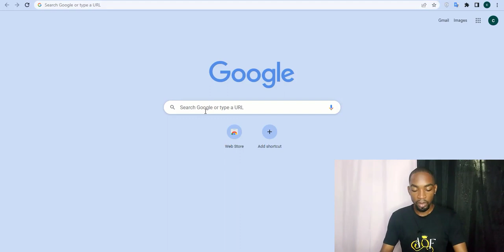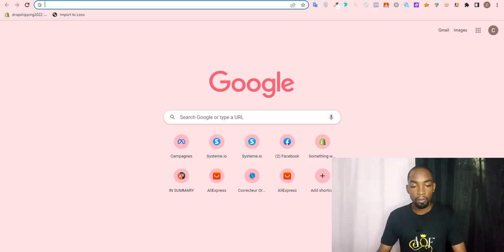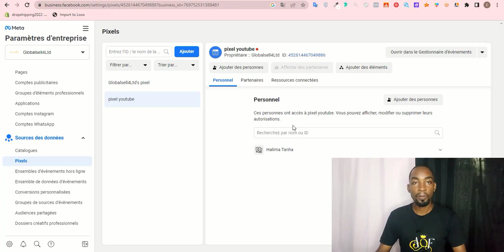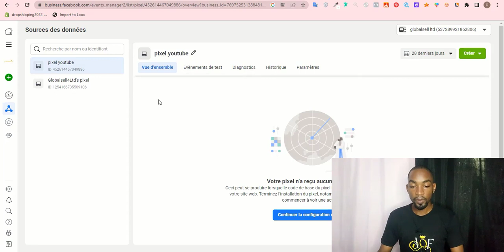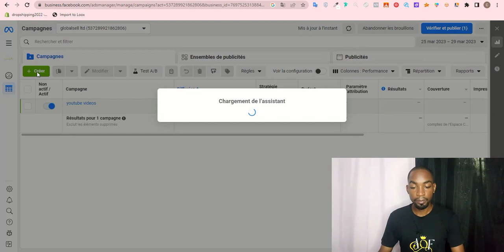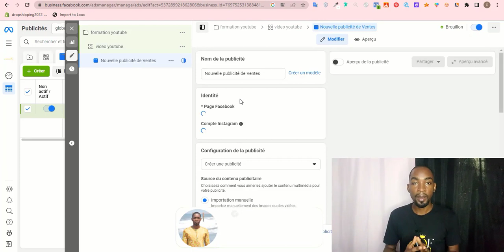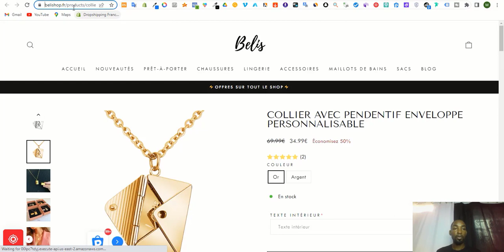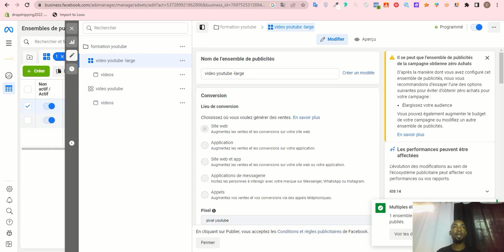FACEBOOK ADS 2023 - Comment Créer des Publicités Facebook Ads pour Dropshipping (FORMATION GRATUITE)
Vous souhaitez améliorer votre stratégie de marketing sur Facebook et créer des publicités rentables pour votre entreprise ? Cette formation gratuite Facebook Ads est faite pour vous ! Avec cette formation, vous apprendrez à créer des publicités efficaces, à cibler votre audience, à gérer votre budget publicitaire et à mesurer vos résultats.

Au cours de cette formation, vous découvrirez les meilleures pratiques pour créer des annonces publicitaires percutantes, ainsi que les astuces pour optimiser votre stratégie de publicité sur Facebook. Vous apprendrez également à utiliser les outils de ciblage de Facebook pour atteindre les bonnes personnes, au bon moment et au bon endroit.